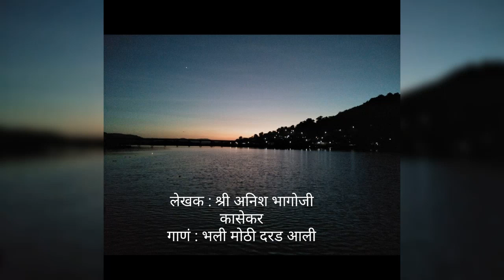दरडग्रस्त दासगांव वरती मी स्वतः लिहलेले गाणं ll